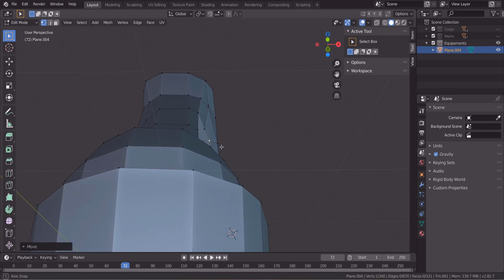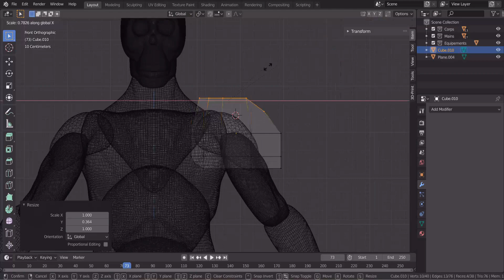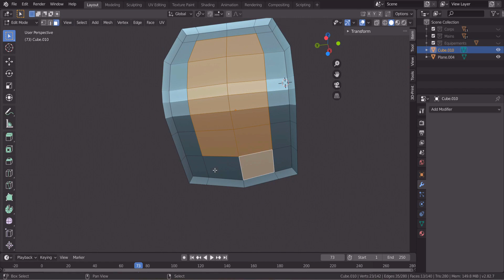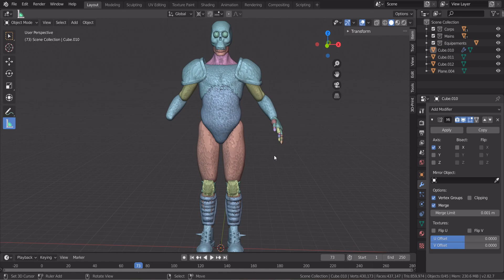Blender 2.8 - Speed Edge/Box Modeling - TriggerBall 78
Après le blocking, je passe à l'élaboration de la panoplie du Runner, il doit être protégé mais pas trop, la suite très bientôt, mais avant je veux faire une première impression pour voir si les piques des baskets ressortent bien en résine, je pars sur de la figurine 38 mm...Wait and see...

Credits Amiga Game Soundtrack
Composer: David Whittaker
Speedball 1988  (Image Works / The Bitmap Brothers)